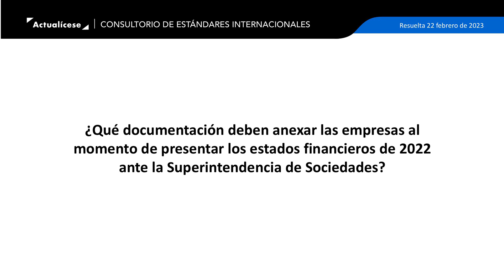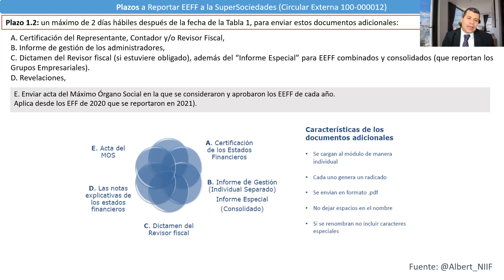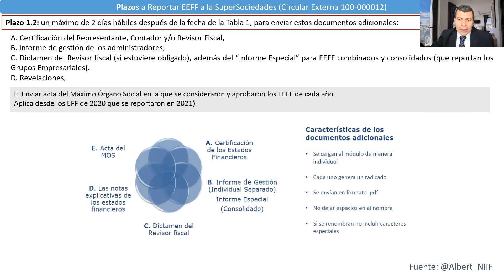Anexos a los estados financieros de 2022 para reporte a la Supersociedades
¿Qué documentación deben anexar las empresas al momento de presentar los estados financieros de 2022 ante la Superintendencia de Sociedades?

En Actualícese encontrarás de manera frecuente consultorios, tutoriales, charlas, webinars y tips elaborados con los principales expertos del país en lo concerniente al tema de reporte de estados financieros a Supersociedades.